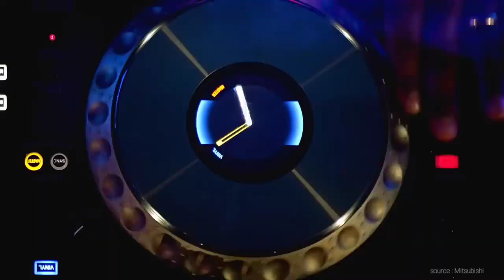Best SUV 2024 !! New Mitsubishi Outlander PHEV 2024 Rival Toyota Sequoia Hybrid !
Best SUV !! Mitsubishi Outlander PHEV 2024 Rival Toyota Sequoia !

New Mitsubishi Outlander Phev 2024

2024 Outlander PHEV SE S-AWC Lease
Lease & Cash
Lease Offer $399/Month
Lease: $399 per month / 39 months / $4,398 due at lease signing. Includes $6,200 EV Lease Customer Cash offer and $1,000 Mitsubishi lease rebate. 10,000 miles/year. No security deposit required. Monthly payment includes $1,095 acquisition fee. Excludes tax, title, license, and dealer options and charges.